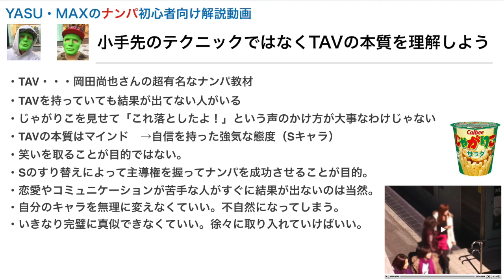TAVの本質はマインド。小手先のテクニックに頼るべからず。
１０本以上のナンパ音声やナンパのノウハウを無料メルマガにて配信中

【内容】
・TAV・・・岡田尚也さんの超有名なナンパ教材

・TAVを持っていても結果が出てない人がいる

・じゃがりこを見せて「これ落としたよ！」という声のかけ方が大事なわけじゃない

・TAVの本質はマインド　→自信を持った強気な態度（Sキャラ）

・笑いを取ることが目的ではない。

・Sのすり替えによって主導権を握ってナンパを成功させることが目的。

・恋愛やコミュニケーションが苦手な人がすぐに結果が出ないのは当然。

・自分のキャラを無理に変えなくていい。不自然になってしまう。

・いきなり完璧に真似できなくていい。徐々に取り入れていけばいい。